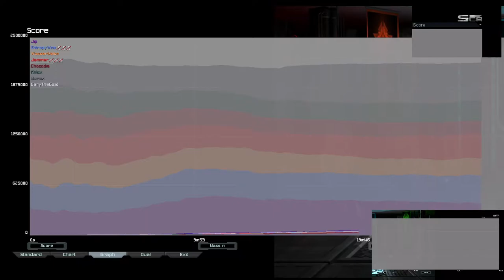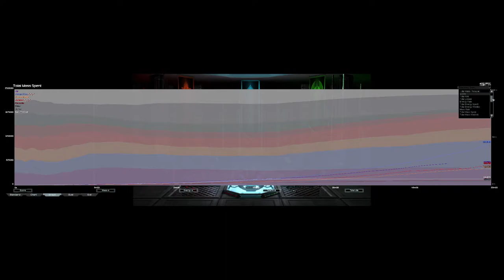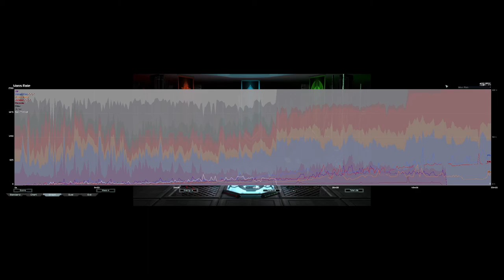Action Packed King of the Hill | Supreme Commander Forged Alliance Forever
UI mods used:
* Reveal Positions
* NoShake
* Notifications
* UI Party
* Hotbuild Extra